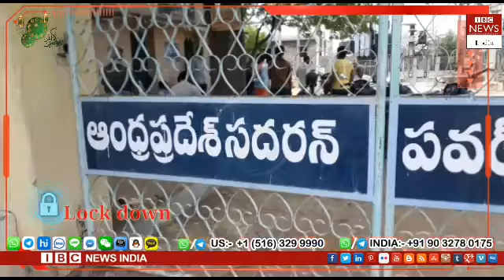A.P/200 మందికి ఆహార పొట్లాల పంపిణీ..(వైద్య,పోలీసు,పారిశుధ్య,సచివాలయ ఉద్యోగులు మరియు పాత్రికేయులకు/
కర్నూల్: కర్నూల్ జిల్లా మద్దెకేర గ్రామం లో విజయ్ కుమార్ యాదవ్ గారి ఆధ్వర్యంలో 200 మందికి ఆహార పొట్లాల పంపిణీ..(వైద్య,పోలీసు,పారిశుధ్య,సచివాలయ ఉద్యోగులు మరియు పాత్రికేయులకు) IBC News India..Surendra nath